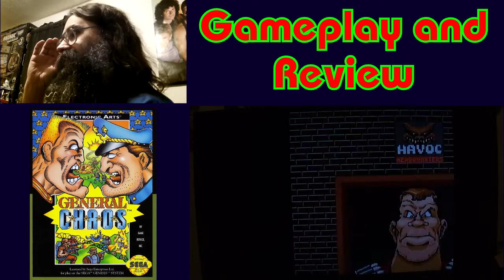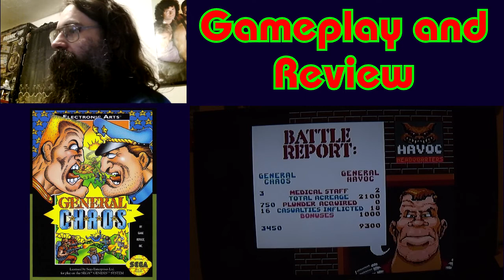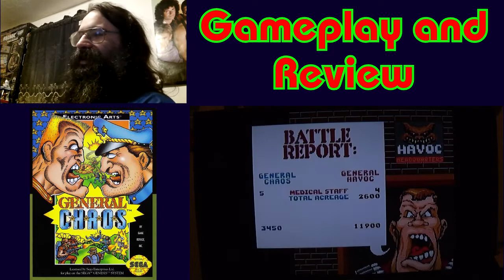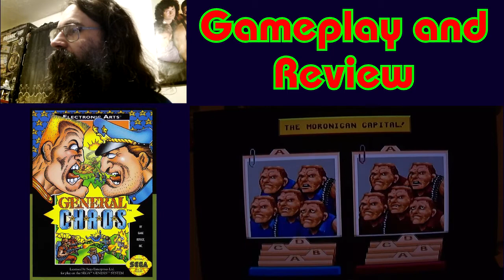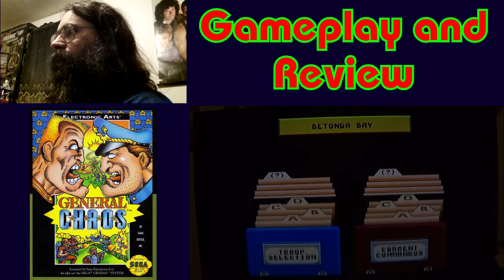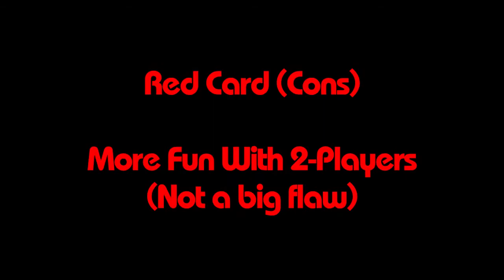General Chaos for Sega Genesis - Gameplay and Review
Aqualung's Game Reviews Month continues! This time it's the only Genesis game review I am doing this month.

This game I was going to get at Infinite Lives last year, but I changed my mind about it. However, I decided to review it for this month. It's General Chaos!